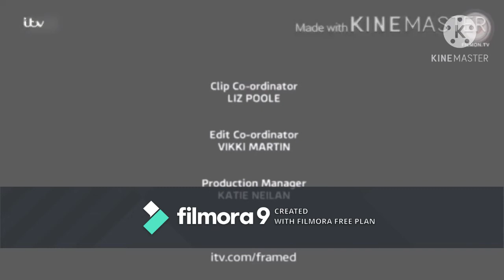ToddWorld on ITV (July 2019) (FAKE)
Requested by THE ITV FAN Allen